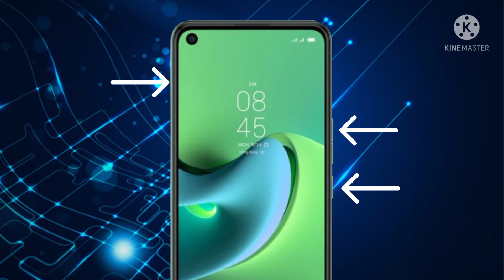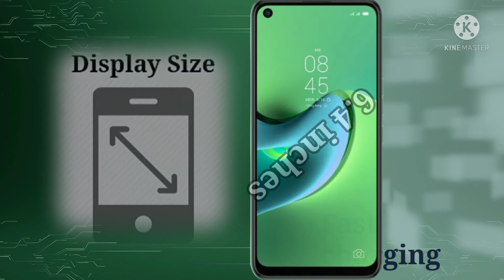Spark 7 pro Space and Price in Nigeria, Ghana and Kenya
In this video I will show you the
full specification and the Price of Techno Spark  7pro in Nigeria, Ghana and Kenya